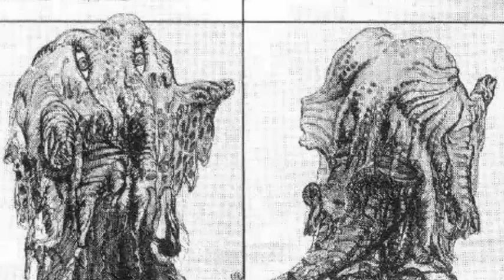GODZILLA VS HEDORAH 2 1975: la secuela cancelada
ojalá no me de copymierda y me bloquee el video. porque la película del 71 tiene demasiado pero demasiado copyright

godzilla it the property of toho co. ltd. and l in no way claim ownership over him. Please don't sue me Toho